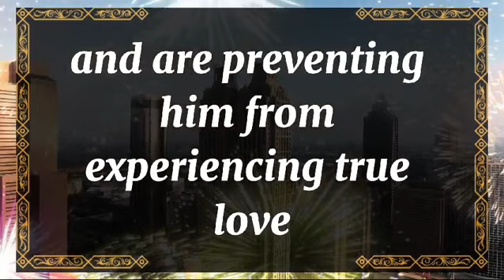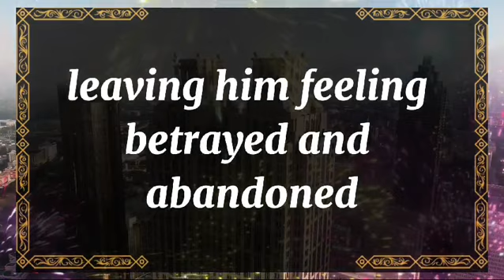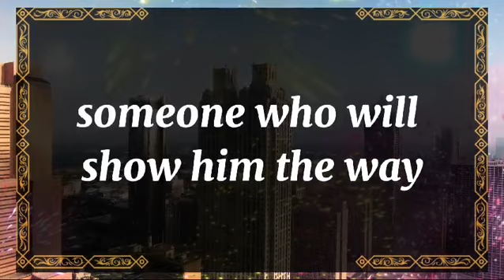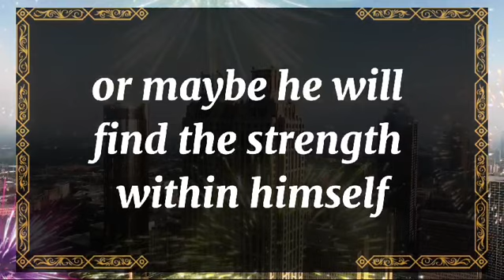💘 DM to DF today💘UNEXPECTED!! SOMEONE YOU'VE ONLY RECENTLY MET💫 twin flame universe🌈